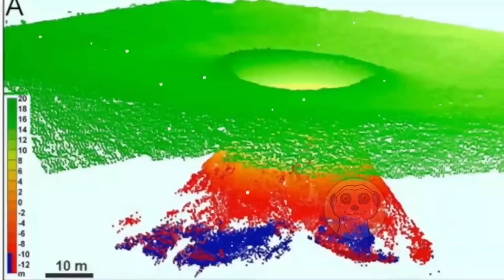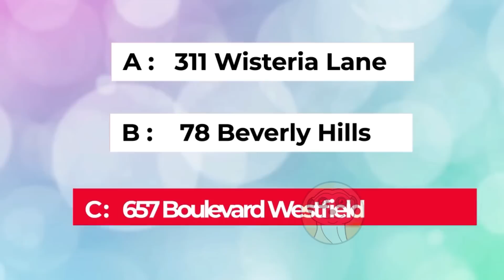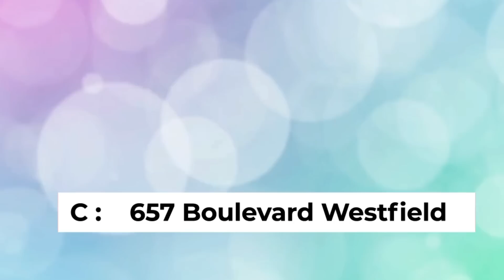QUESTO LUOGO È PIÙ PERICOLOSO DEL TRIANGOLO DELLE BERMUDA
Isola Macquarie, Roccasparviera, Houtman Abrolhos... Ecco i luoghi più pericolosi del mondo.